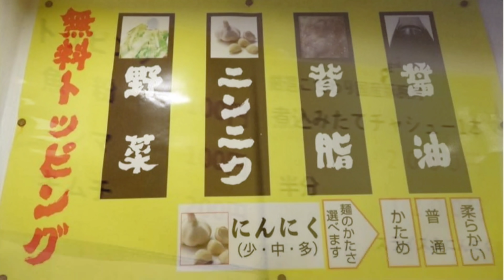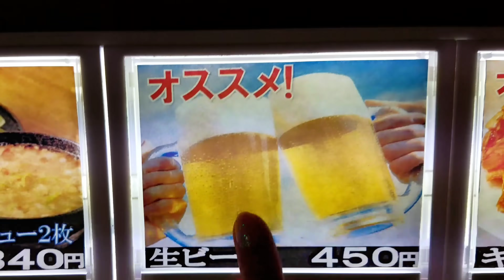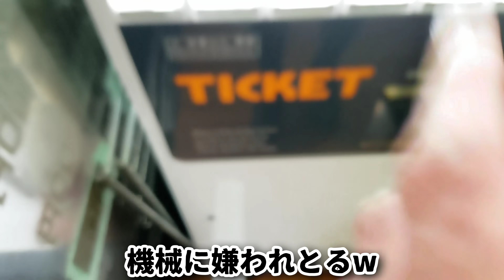【大食い】二郎系で背脂食べ放題＆ビールでハイオク満タン♪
【背脂＆野菜おかわり無料】の神ルール

入りやすくて海外系の店員さんも優しい♪
のんびりスタミナ給油できた＼(^-^)／

　　●食券●
・チャーシューＷ大盛
・煮玉子②
・メンマ
・ キムチ
　　●コール●
・(野菜脂ニンニク)全マシマシ
・背脂は更にマシ
・麺かため

参加してくださる方は、【メンバーになる】
という所をポチッとお願いします♪

　　●会費【月額 490円】●

①コメント欄やチャットで【限定絵文字】
　 を使用できる(私のチャンネル内でのみ)

②表示される名前に【限定バッジ】がつく
　　(私のチャンネル内でのみ)

③毎月1回(第３もしくは第４週末の夜)に
【限定ライブ】予めコミュニティに日程予告

④毎週1～2回、限定コミュニティにて
　　レア投稿をみることができる

⑤その他、オフ会参加抽選に有利などの
　　　特典がその都度つきます。

私がコミュニティ投稿やライブ動画を
リセットするのは毎月最終日～翌月に
変わる深夜とする。